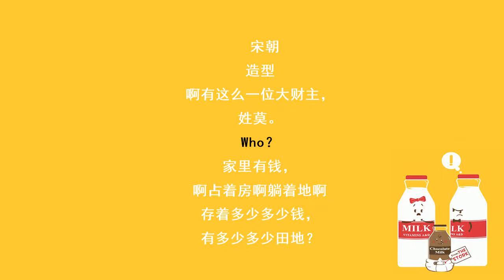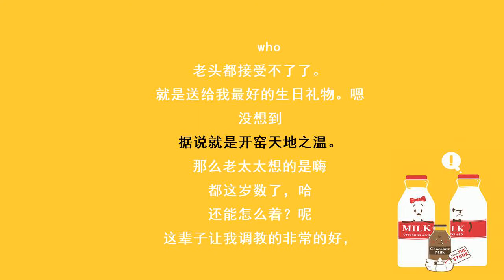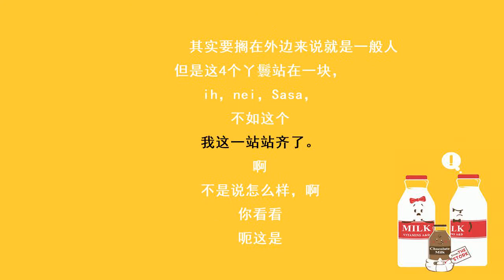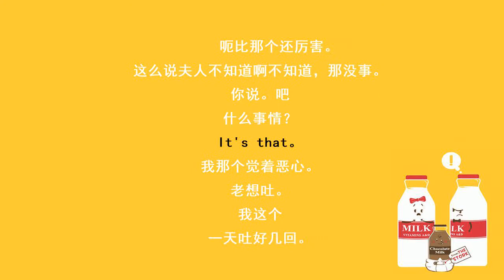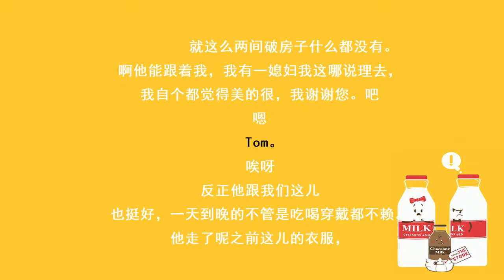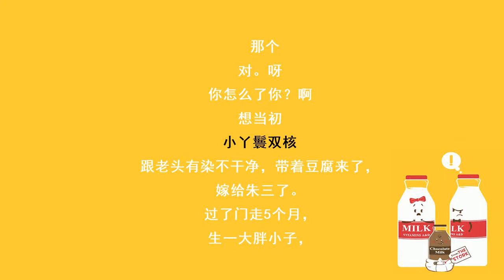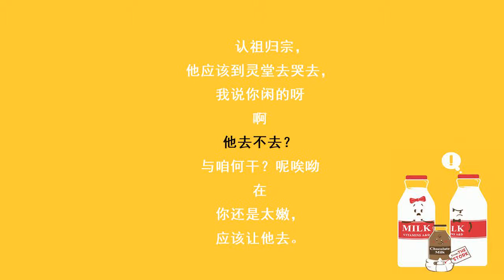莫小三1_郭德纲